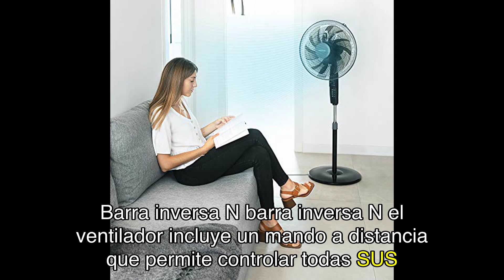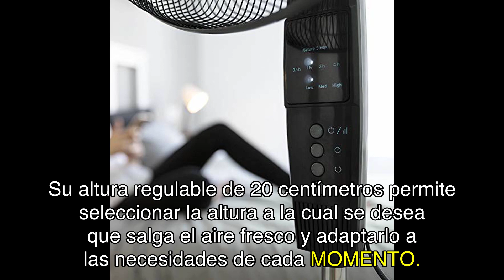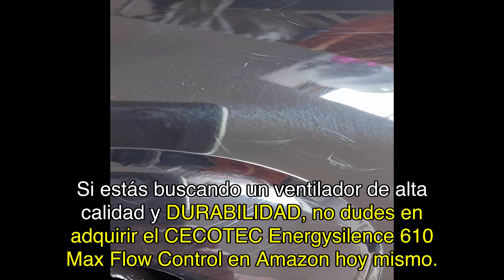Reseña del ventilador de pie Cecotec EnergySilence 610 MaxFlow Control con mando a distancia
En esta reseña te presento el ventilador de pie Cecotec EnergySilence 610 MaxFlow Control, un producto de Amazon con gran potencia de 70 W, motor de cobre, 6 aspas y 3 velocidades. Además, cuenta con oscilación automática de 75º, indicador LED y temporizador programable de hasta 7,5 horas. Descubre todas sus características y mi opinión sobre este ventilador en esta reseña.

Enlace del producto en Amazon